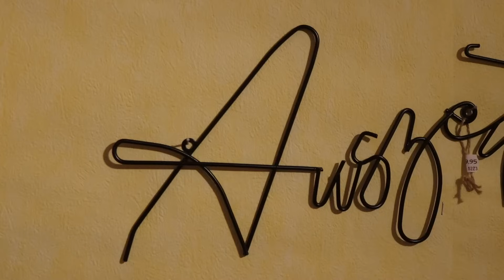Die Trendfarbe zieht ein | Wohnen & Schenken - Christa Wagner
► Nummer abspeichern und tägliche Updates in unserem WhatsApp-Status erhalten:  ✆ 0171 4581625
Wenn Euch etwas aus unseren Videos gefällt, dann schreibt uns eine E-Mail, WhatsApp oder meldet euch telefonisch bei uns!